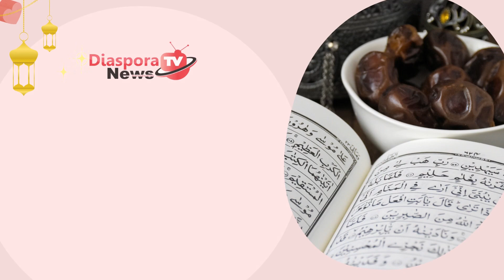Diasporanews tv vous souhaite un bon Ramadan Kareem